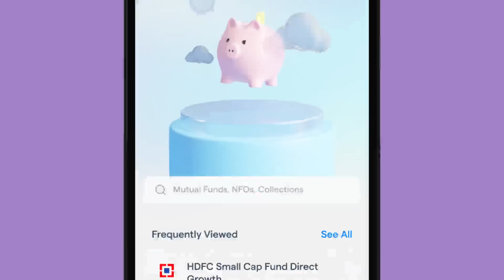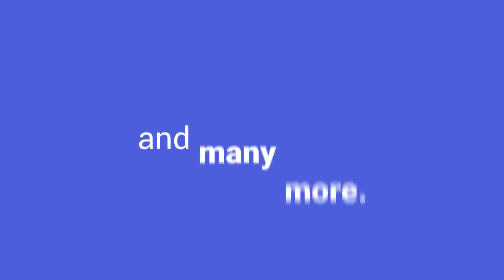Welcome to HDFC SKY - Trading at your fingertips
Say Hi, to HDFC Sky! 🚀
An all-new feature loaded investment App by HDFC that redefines seamless investing!
Download the HDFC Sky app now for a new-age investing experience